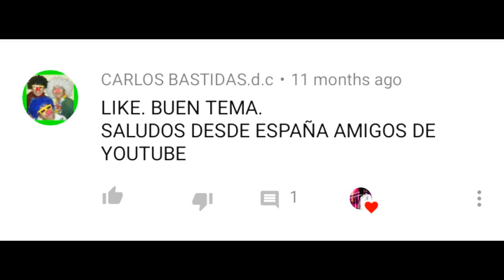Corre La Patrulla Dembow Felly La leyenda Fd. Producciones 04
Fd. Produccione Con Bendicion Corre La Patroya dembow  Felly Leyenda 593